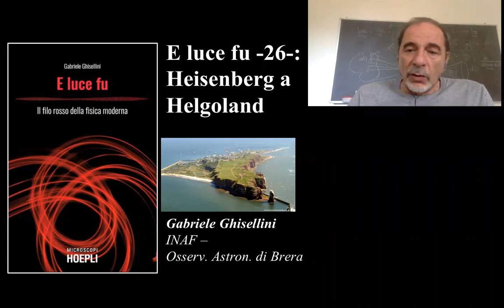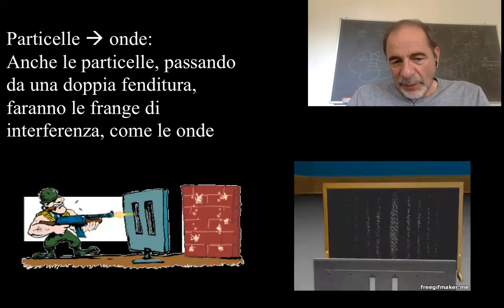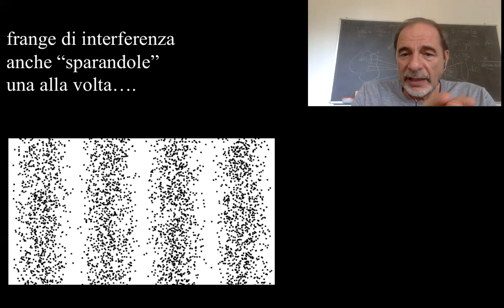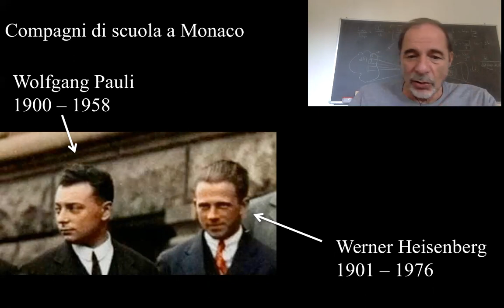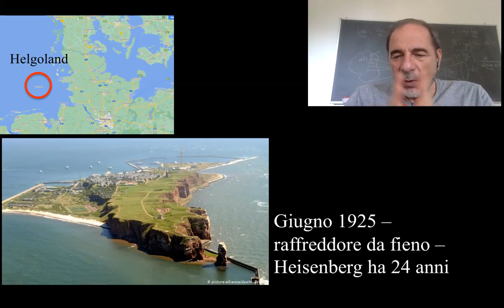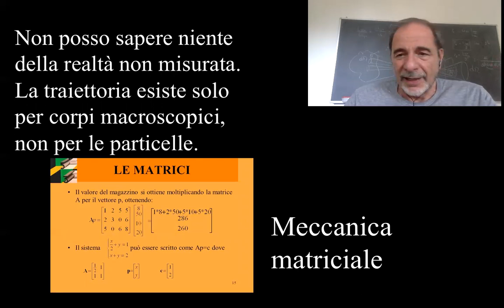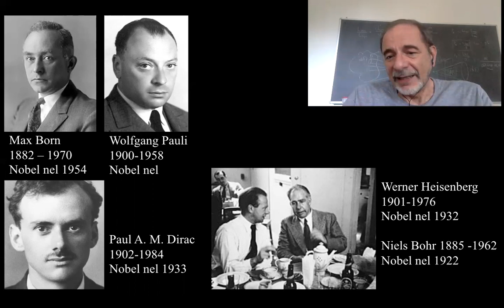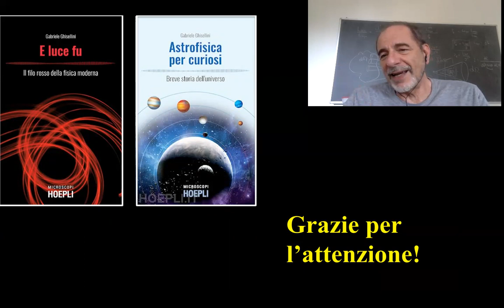Heisenberg a Helgoland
Mai un raffreddore da fieno fu più proficuo.